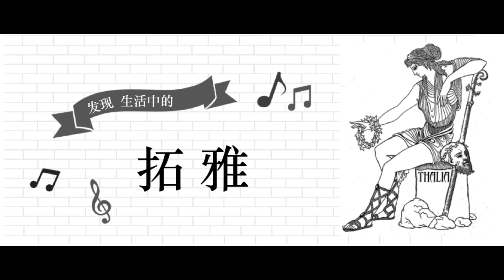拓雅空间 睡前艺闻 Vol.1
梵高和高更的椅子为何没有在一起联展过？